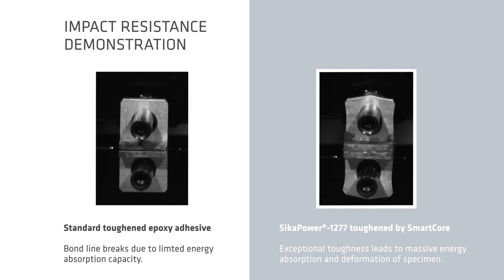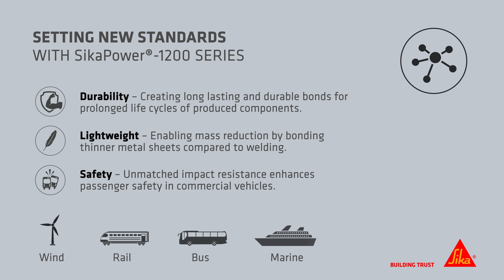SikaPower® SmartCore - High Performance Toughener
Explore Sika's SikaPower® SmartCore solutions for high strength structural adhesives.